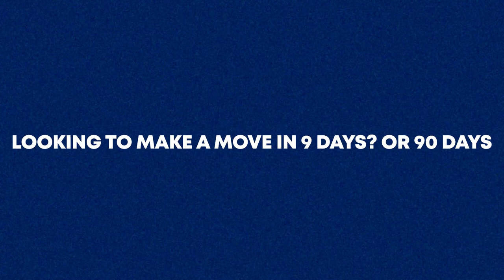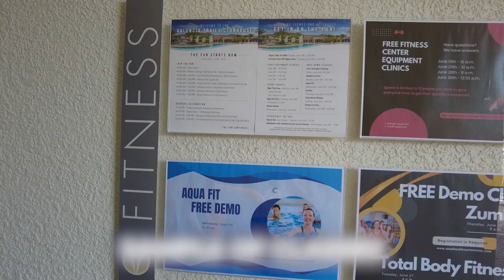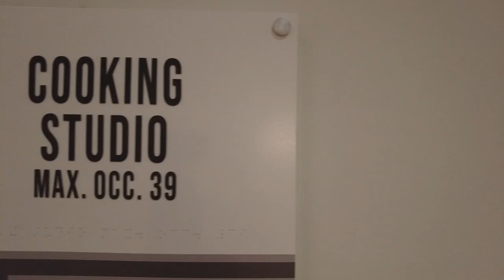Luxury Living in Valencia Trails Naples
Explore Valencia Trails in Naples, FL! Experience 55+ luxury living in Naples. Watch now & envision your new home🏡.

In this exciting video, we're diving into the latest updates from Valencia Trails and giving you a sneak peek into the stunning clubhouse.

The Valencia Trails community has truly outdone itself with its clubhouse, boasting an appearance that is nothing short of breathtaking. We can't wait to show you around and give you a taste of the luxury and comfort that await.

Get ready to witness the progress of a home, hear captivating conversations, and experience firsthand the incredible atmosphere of Valencia Trails.

Our next video promises even more exciting updates and insights. Until then, take care, and we'll catch you in the next one!

Timestamps

00:00 - Introduction
00:30 - Valencia Trails
00:40 - Community's location and nearby amenities
02:45 - Nearby shopping and dining options
05:44 - Phase 3 of the community
06:02 - Back entrance and its benefits
06:46 - The progress of a home
09:30 - Outro

 🤔 Thinking of moving to the Naples area or Selling Your Home?

If this is your first time to this channel, and you want to know everything about eating, sleeping, working, playing, the good, and the bad of living in Naples Florida, then subscribe ▶ and tap the bell🔔 for notifications so you can be the first to know about the current market in Southwest Florida.😁

We get calls and emails everyday from people just like you, looking for help on making their move to Naples Florida area and we absolutely love it.😍 Whether you are moving in 9 days or 90 days, give us a call,☎ shoot us a text,📝 or send us an email📨 so we can help you make a smooth move to Southwest Florida 😎

Call/text us if you are looking to buy or sell a home in the Naples area!

The owner of Naples Florida Real Estate will not be liable for any errors or omissions in this information nor for the availability of this information. The owner will not be liable for any losses, injuries, or damages from the display or use of this information.

The Naples Florida Real Estate Channel | Team 239 &
Kristin Van Heukelom (FKA Wilkinson) and Jonathan Van Heukelom, REALTORS® are powered by:

Local Real Estate, LLC
24821 S. Tamiami Trl, 2